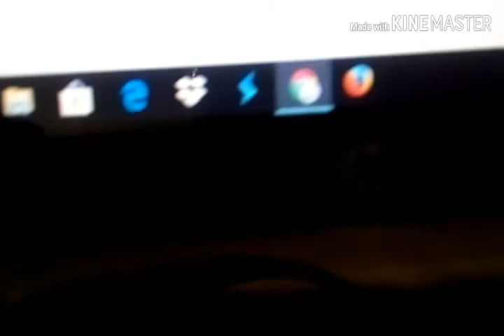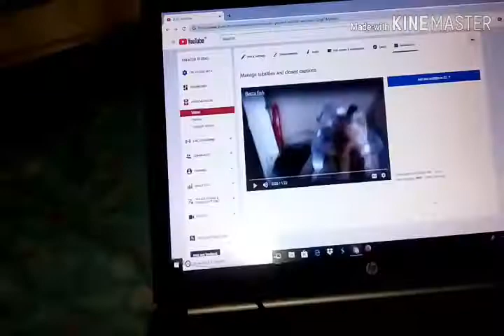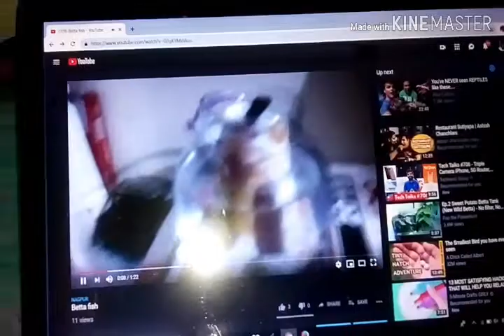How edit my YouTube videos